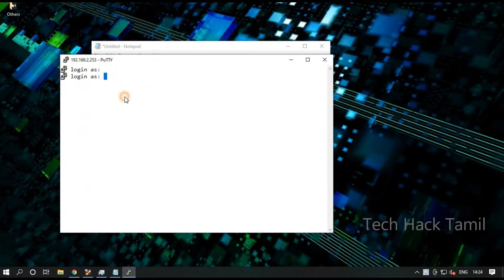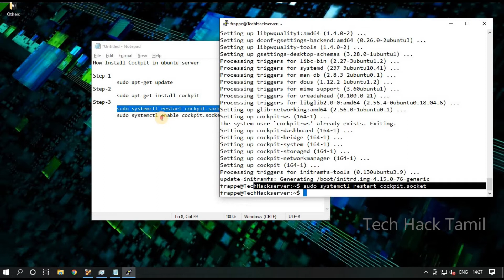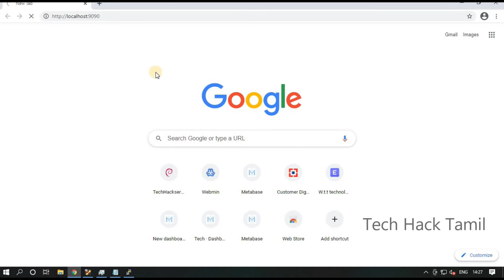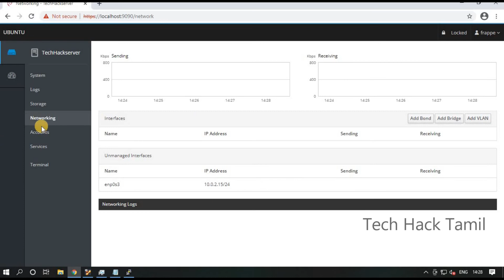How to install Cockpit on Ubuntu Server LTS || Linux || Tamil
In this video, we are installing "Cockpit" on Ubuntu.
"Cockpit" allows us to manage our server from a web GUI